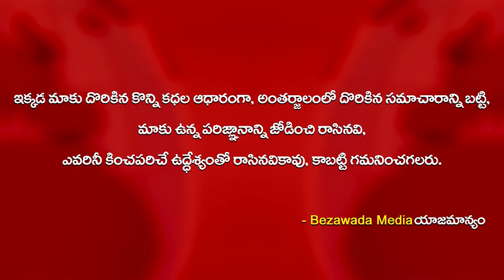Vijayawada Ajith Singh Nagar Mahila Mithra Police New Year Celebrations 2022 || Bezawada Media